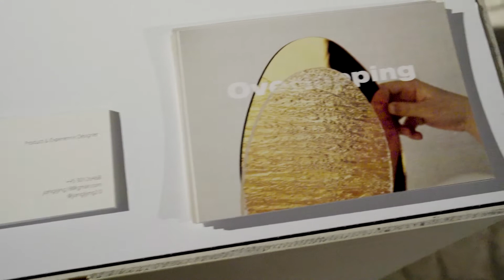3 days of design Copenhagen - Lijing